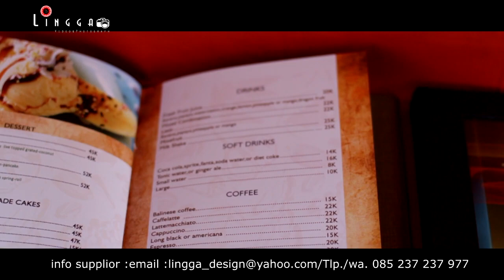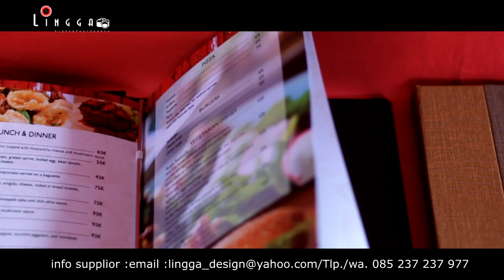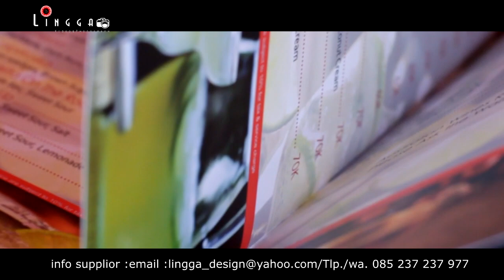COVER MENU BALI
Lingga  Design melayani kebutuhan promosi anda baik skala kecil individu maupun skala besar. Kami menawarkan harga yang bersaing dengan kompetitor lain. Kami fokus dan konsisten dalam berinovasi serta menjaga standar kualitas pelayan dan hasil produk demi kepuasan pelanggan. Dalam proses produksi kami sangat memperhatikan stabilitas Sumber Daya Manusia serta memaksimalkan penggunaan  Kami juga didukung oleh tanaga – tenaga professional di bidangnya.  Mulai dari tenaga desain grafis, tenaga produksi, tenaga finishing, hingga tenaga quality control yang dapat memastikan kualitas produk yang dihasilkan. Jadi tunggu apa lagi?  Bagi anda yang mau mencari kebutuhan promosi murah di bali, hubungi kami segera!  Anda dapat menghubungi kami melalui telpon, email atau datang langsung ke tempat kami.  Kami akan melayani anda dengan senang hati.  Kepuasan anda menjadi prioritas kami.
Linggabalidesign sudah berdiri sejak 2008 dizaman globalisasi saat ini, kami memanfaatkan teknologi internet untuk memperluas pangsa pasar dengan memberi kemudahan konsumen untuk dapat melakukan pemesanan secara online segala kebutuhan percetakan,handicraft, photo dan video walaupun sebelumnya kami sudah bekerjasama dengan berbagai perusahaan / instansi yang berlokasi diseluruh Bali.
Fatner Kami
Daerah Karangasem
Ashyana Resort Candidasa
Lezat Beach Restaurant
Balissa Restaurant
Camessa Restaurant
Devassa Restaurant
Cafe Wayan
Friends Restaurant
Tropicana Restaurant
Tirta Gangga Restaurant
Teras Bali Resort
Alamdhari Resort
Apa Kabar Restaurant Amed
Pazzo Restaurant Amed
Garden Cafe Amed
Villa Santai Amed
Kerti Restaurant Padangbai
Puri Rai Padangbai
Alola Cafe Padangbai
Bloolagon Padangbai
etc.

Ubud
Villa Kayu Manis
Nomad Restaurant
Ubud Sari Resort
Coco Bistro Group
Lol Restaurant
Bali Pesto Restaurant
Bunaken Waroeng
Royal Tulip
Toro Susi Group Ubud
Sambal Matah Resto
Bebek Tepi Sawah
Teba Sari Group
Semar Waroeng
Kampung Cafe Tegalalang
Pisari Restaurant

Denpasar / Badung
Retro Restaurant
Rib Restaurant
Apa Kabar Restaurant
Pergina Restaurant
Sands Restaurant
Terass Restaurant
Bali Pub Restaurant
Villa Cempaka Seminyak
River View Seminyak
Villa Kayu Manis
coco Group
etc

Singaraja
Bali Tamansari Resort
Amertha Bali Villas
Ode Resto

Nusa Penida
Warung enjoy